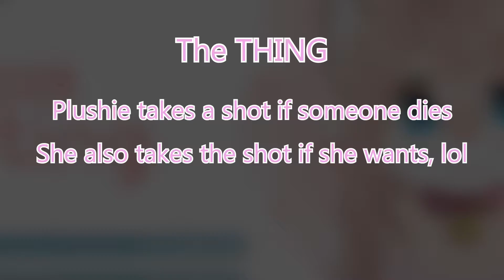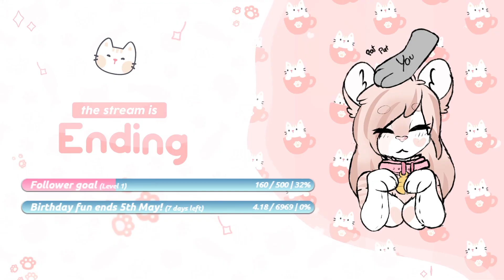Phasmophobia Drinking Challenge by Plushie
It goes exactly as expected. What were the prizes again? Plushie totally doesn't have a drinking problem